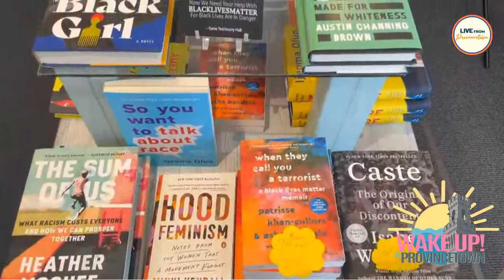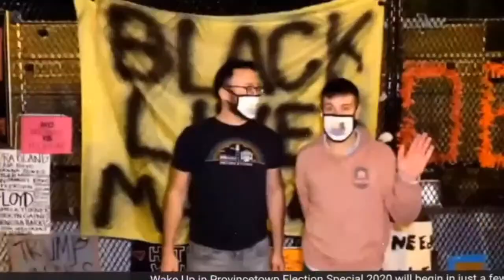Wake Up in Provincetown with Bob & Harrison | July 2nd | 1 Year Anniversary Show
This week featuring Murray Bartlett, Qya Cristál, and Michelle Axelson

Wake Up! is produced by Live From Provincetown and filmed LIVE at the Provincetown Brewing Co.